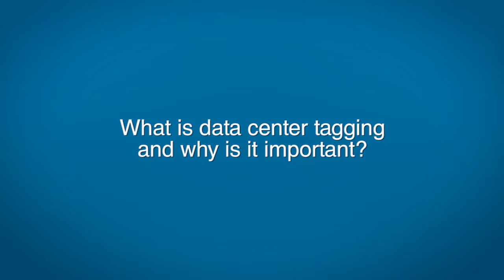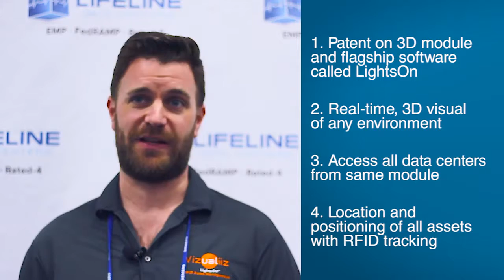Data Center Asset Tracking and Why It's important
- This past March, Lifeline Data Centers attended the Data Center World in Las Vegas and conducted this Data Center World Video Interview Series with some of today’s most skilled and knowledgeable data center experts.

We chatted with Drew Samuelson, the Senior Product Manager at Vizualiiz, which focuses on IT asset management, data center asset management, wireless IT asset management and automated wireless IT. Drew explains that his company affixes RFID tags to all key assets in order to track them from “cradle to grave.” Thus, they utilize RFID technology to aid in the audit process.

In this video, Drew talks about the trends he’s witnessing in the data center industry. He says that he’s been seeing many, many assets become one asset – “Every time we turn around, everything is being virtualized. So it’s a significant challenge for us, because now we have to reflect both the physical and logical relationship… which, luckily, we do very well.”

Drew also talks about their new flagship software called LightsOn 3D, which allows companies to get a real-time, 3D visual of any environment, all accessible from the same module. Companies will be able to tell if assets are moving in or out of that 3D environment. “That’s kind of our bread and butter,” says Drew.

If you’d like to learn more about Vizualiiz and their offerings,